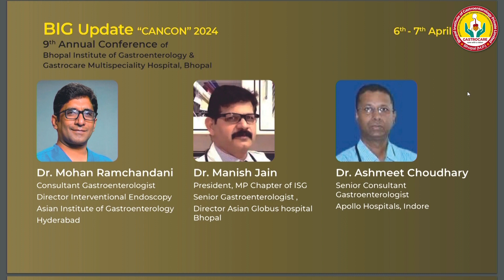Dr. Mohan Ramchandani about Resection at BIG UPDATE CANCON 2024 by BIGPL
Dr. Mohan Ramchandani talk about Resection at BIG UPDATE CANCON 2024, 9th Annual Conference on Recent Advances on Gastroenterology organised by "Bhopal Institute of Gastroenterology" and "GastroCare Hospital Bhopal"